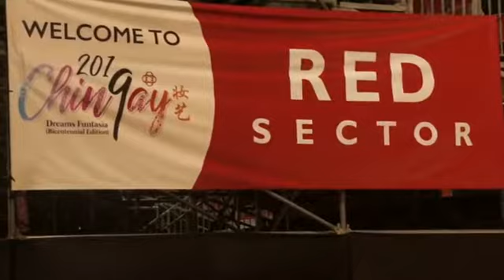CHINGAY PARADE SINGAPORE PART 10 - KONTINGEN BANDUNG CULTURE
For the 22nd consecutive year, the Embassy of the Republic of Indonesia in Singapore has brought 300 performers from various parts of Indonesia to join the Chingay Parade 2019, 15-16 February 2019.

The Indonesian Contingent, which was lead by H.E. Ambassador Ngurah Swajaya, has been the BIGGEST international contingent participating at Chingay Parade for 7 consecutive years.

The Embassy is supported by Wonderful Indonesia and Bank Indonesia Representative Office in Singapore.

We would like to do a THANK YOU shout out to:
ISI Denpasar, Tim Batik 1 Surakarta, Bandung Culture, Poso Tourism Carnival, Sanggar Seni Megat Tanjung Pinang, Duta Santarina Kepulauan Riau, Sanggar Seni Acharya Budaya Blitar, Rumah Budaya Indonesia, Sekolah Al-Azhar Syifa Budi & SMA Presiden